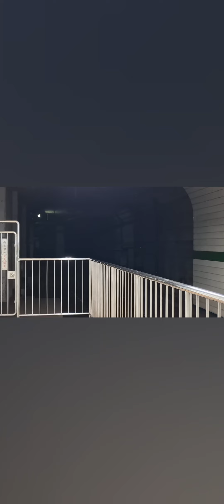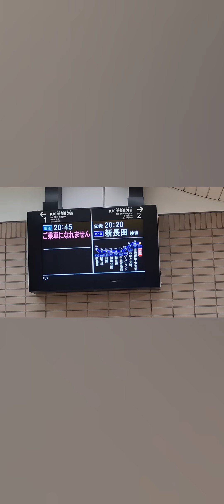バースデーイベント2024 in 神戸市交通局（ストーリーver）